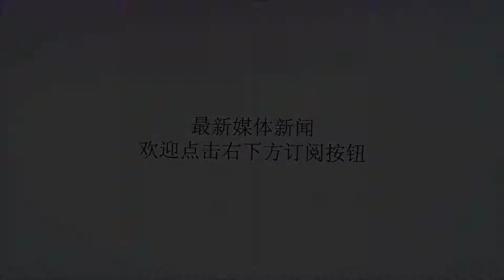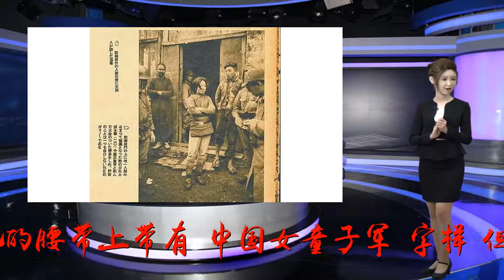抗日女英雄被日本兵百般折磨后提出了一个要求，至今让日本兵后怕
谢谢！作者｜月牙儿日本昭和13年，也就是1938年的5月20日，日本的朝日新闻社出版了一本画报，画报中的图文注释只有短短几句话，大概意思是：他们在和县城门上抓到的俘虏中，有一名女俘虏，叫成本华，她的腰带上带有‘中国女童子军’字样，但是日本人没能从成本华的口中得到丝毫的军事机密。照片中的成本华眼中带着轻蔑的笑看着日本人，从她的眼中看不到丝毫的恐惧。在她的身边有4个日本人围着，还用不同的眼神上下打量着这位女英雄，照片中还有两个中国人，其中一位老者像是普通人，另一个男子应该也是位抗战英雄，看他的眼神似乎很担心成本华。就在这几天之后，为了抗战的胜利，年仅24岁的成本华将自己的生命献给了国家。成本华在安徽和县出生，小时候的她就很聪明也很勇敢。当抗日战争爆发后，日本对所侵略到的地区都进行了疯狂的杀戮。当日军侵略安徽和县时，当地的人民奋起反抗，还自发的组织起了抗日活动。已经为人妻的成本华和丈夫刘志谊也加入到了抗战中去。虽然人民自卫军的人数不多，但是同战斗力很强的日本兵还是进行了激烈的战斗。在这场战斗中，有很多人都牺牲了，成本华的丈夫也在牺牲的名单中。不久，由于人民自卫军和日军的人数相差太多，在加上缺乏弹药，很快成本华就被日本人抓住了。日军向来手段残忍，尤其对待被捕的抗日英雄们，但是，成本华并没有受到过多的毒打之刑，而是受到了女性最惧怕的刑罚。为了能从这位女英雄口中得到可靠的军事机密，日军对成本华进行了惨无人道的轮奸。但是根据日本的记录，他们并没有从成本华的口中得到丝毫的军事机密。几天后，日军在撤退之前，他们又一次的将成本华轮奸了。灭绝人性的鬼子们还将他们抓到的中国人全部残忍的杀害。这一切，都被成本华看在眼中。她没有惧怕，而是冷冷的、轻蔑的看着鬼子们。成本华的表情让鬼子很是愤怒，当他们要处死她时，她提出了一个要求，就是在死前拍一张照片。于是就有了这张成本华最后的影像。照片中的成本华，还是以双手环在胸前的姿态盎然挺立，眼中带着自信，扬起的嘴角挂着对鬼子的蔑视和对死的无所畏惧。随后，成本华便被鬼子残忍的杀害了。多年之后，当时参与杀害成本华事件的日本兵山下弘一回忆时说到，成本华是让他们感到恐惧的一个人，同时也非常敬佩成本华。尤其是后来看到照片中的成本华时，她那轻蔑的笑，坚定的眼神都能让他感到心惊胆战。